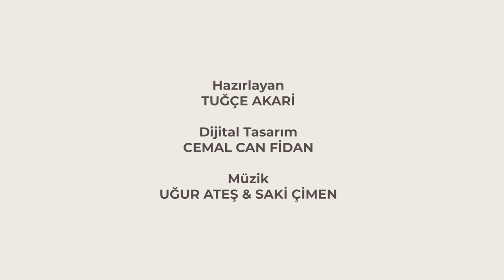5 Soru Bana 5 Soru Sana | Ece Yaşar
5 Soru Bana 5 Soru Sana
Çukur'un Karaca'sı Ece Yaşar yanıtlıyor...